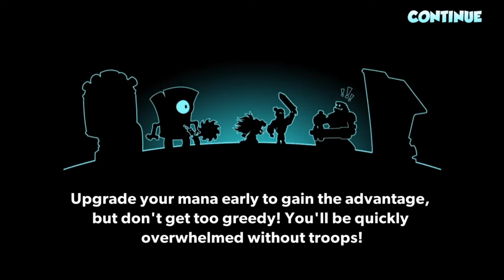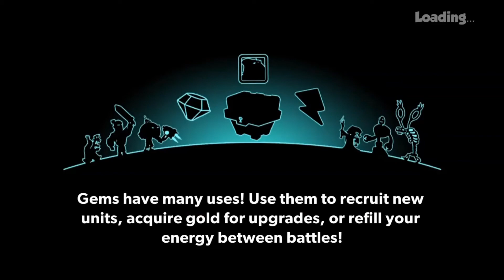Tower Conquest - Gameplay Walkthrough Part 20 (iOS, Android)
appstore = n/a

App description:Venture into the world of Tower Conquest in your search for eternal glory! Recruit and evolve the perfect army to destroy opposing towers. Explore endless worlds and defeat enemies to earn treasure, increase your strength, and dominate the Player Leagues!

Game Features:
● Five separate factions comprised of 70 unique characters, heroes and towers.
● Objective based strategic combat that challenges your skills in defense and speed!
● Vibrant 2D art style, with custom animation and over 50 faction specific backgrounds.
● Collect cards to unlock and evolve your units, allowing them to gain powerful and unique abilities!
● A generative map system with ever-growing rewards as you meet objectives and travel to new worlds!
● Robust daily Quest and Merchant offerings.
● With 5 unique squad slots, mix and match 1,000’s of character combinations to find your perfect team!
● Share gifts with Facebook friends and battle in challenging Player vs. Player combat.

No connection? No problem!
You can play Tower Conquest Online or Offline.